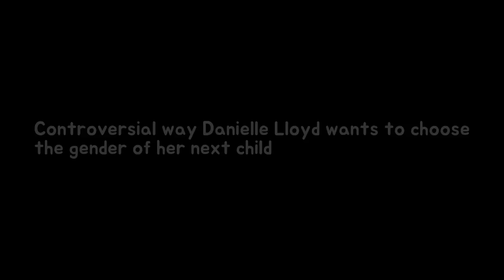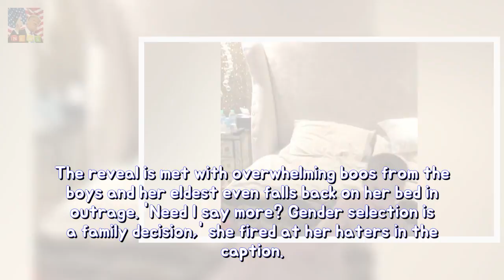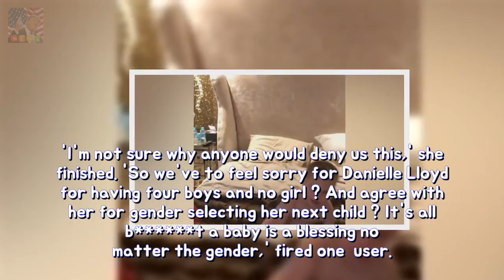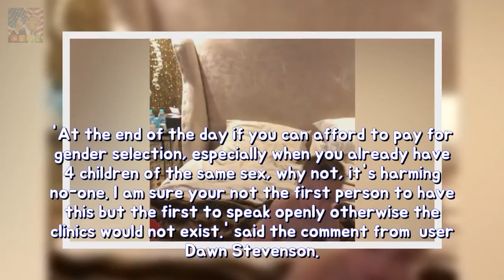Controversial pathway Danielle Lloyd desires in accordance with pick the originate ov Breaking News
Danielle Lloyd has come under fire from fans after confirming plans to undergo controversial gender selection to ensure her fifth child will be a girl. The 33-year-old mum told how next year she and fiancé Michael ONeill will travel abroad to Cyprus to have the treatment - which is currently illegal in the UK.

✅ The content of my videos is the purpose of entertainment. My video does not contain nudity or